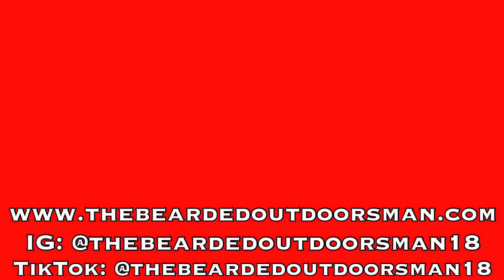Ohio Beard Company | REVIEW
My review of the products, the company, etc after using the products for the entire month of May, Ohio Beard Company.

Gear I use for reviews(updated 2020): 🎥📷
-Backpack to carry gear
-Phone used to shoot videos
-New Action Camera(IXROAD 4K)
-Action Camera Gimbal
-Main Tripod
-Flexible tripod
-Hammocks I use for videos:
--Wise Owl Featherlite
--AnorTrek Double
--Lawson Hammocks
And as always, Stay Bearded, Get Outdoors, and God Bless.